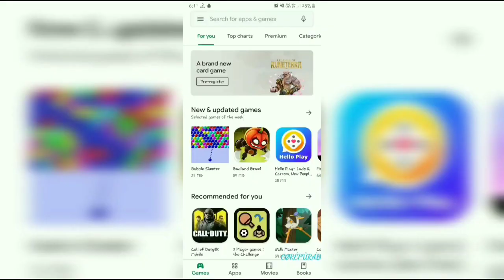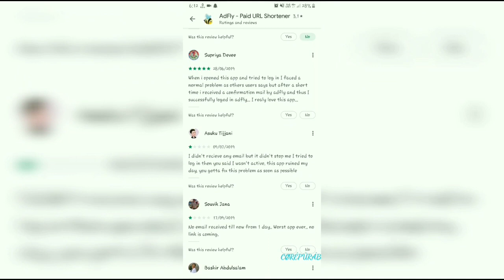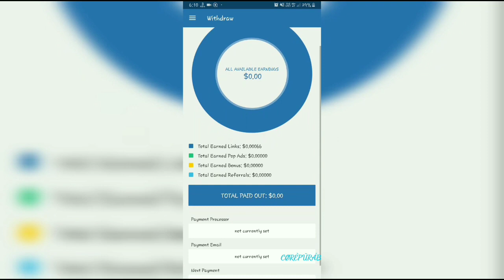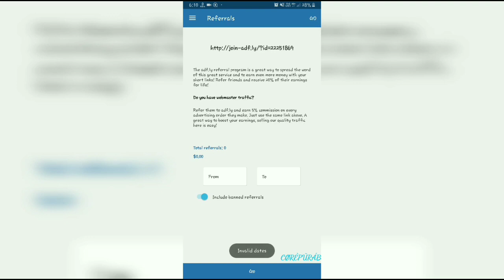How to create adfly account in easy steps|| fully explained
Tags(ignore)
adfly bot,
adfly tamil,
adfly make money hindi,
adfly app,
adfly malayalam,
adfly make money in telugu,
adfly telugu,
adfly tutorial,
adfly app login,
adfly account,
adfly alternative,
adfly advertising,
adfly ads blogger,
adfly account suspended,
adfly auto clicker android,
adfly bot 2019,
adfly blogger,
adfly bypass,
adfly bot 2019 android,
adfly bot android,
adfly bot app,
adfly cpm,
adfly clicker,
adfly click bot,
adfly clickbank,
adfly campaign,
adfly cpa,
adfly click allow to continue,
adfly create account,
adfly click allow to continue not working,
adfly download,
adfly download not working,
adfly diabolic traffic bot,
adfly doesn't work,
adfly decoder online,
adfly decoder,
adfly download link,
adfly downloader online,
adfly download games for android,
adfly doesn't redirect,
adfly earning,
adfly earning tricks hindi,
adfly earning tricks tamil,
adfly error,
adfly earning method,
adfly earn money fast,
adfly earn money sinhala,
adfly earning tricks in urdu,
adfly fake,
adfly facebook,
adfly fix,
adfly firefox,
adfly forcing notifications,
earn from adfly,
download from adfly,
adfly gloyah,
adfly traffic generator,
adfly views generator,
adfly como ganar dinero,
adfly link generator,
adfly ganar dinero 2019